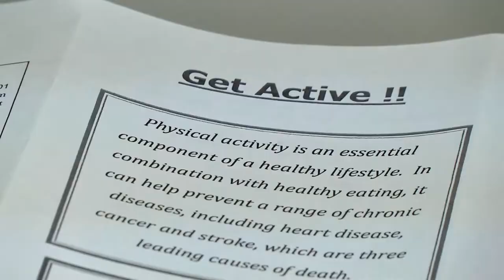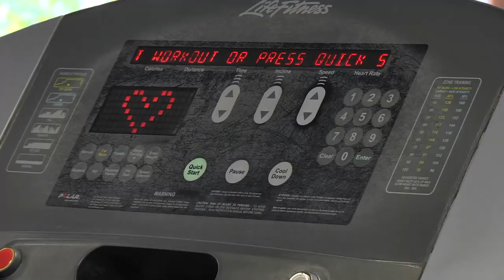Get Pike Kids Active